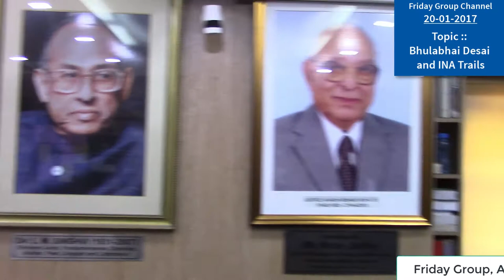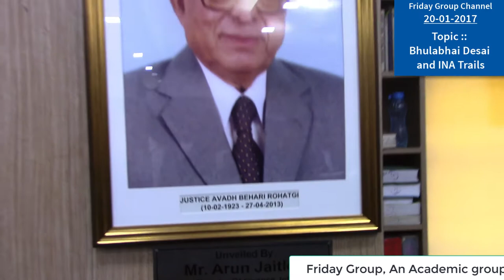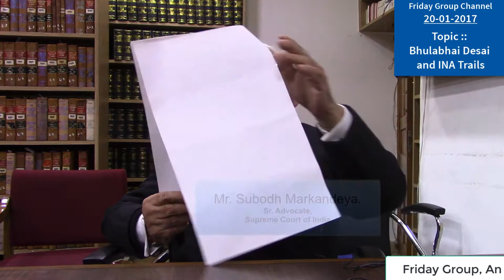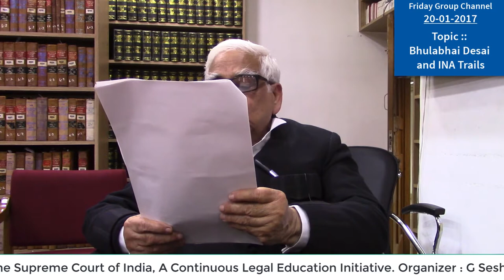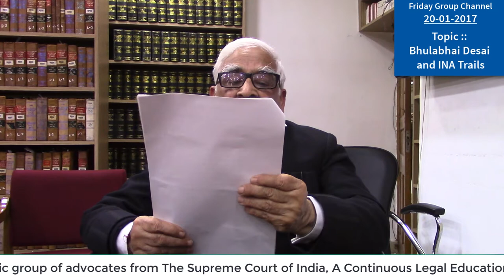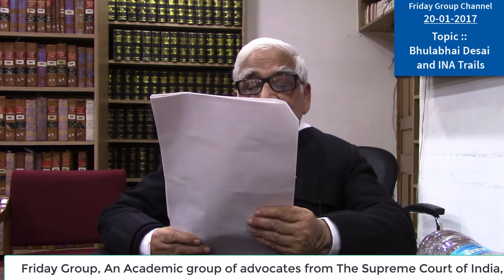Friday Group, Speaker : Shri Subodh Markandeya, Topic : Bhulabhai Desai and INA Trails